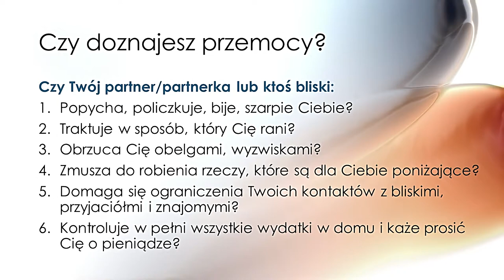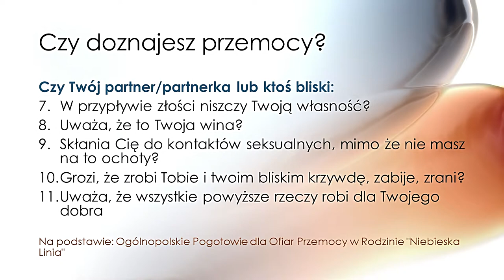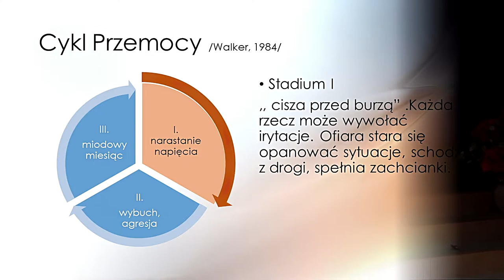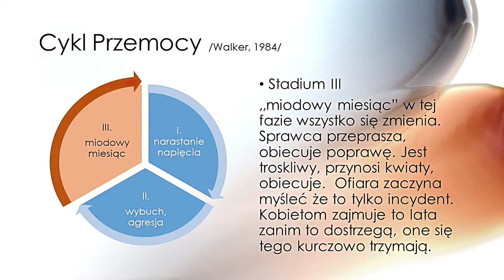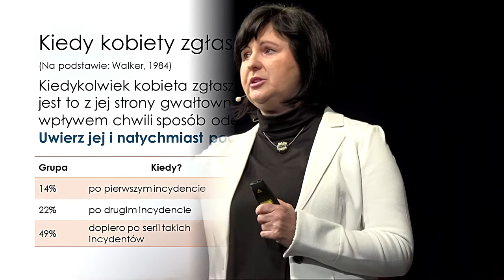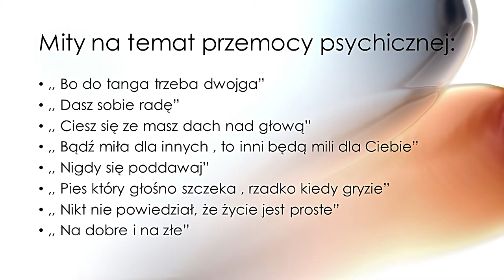NIE dla przemocy w rodzinie - 5 - Przemoc psychiczna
Prelegentem jest Izabela Lewosińska. Porusza temat przemocy psychicznej.